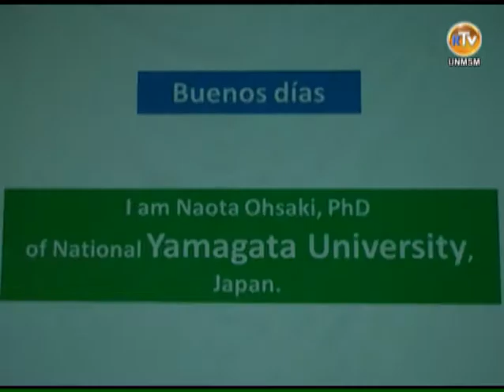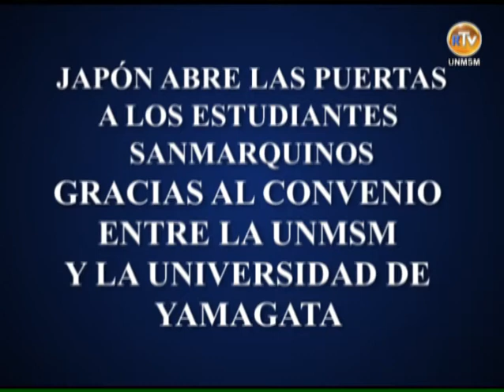Alumnos de la UNMSM podrán seguir estudios de posgrado en Japón gracias a convenio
Estudiar en una universidad pública de Japón representa un pago mensual de 6 mil dólares al año, aproximadamente; sin embargo, mediante el Memorando de entendimiento suscrito entre las universidades Nacional Mayor de San Marcos y la Universidad de Yamagata (YU), de Japón, alumnos sanmarquinos podrán llevar estudios de maestría y doctorado financiados por la citada universidad japonesa y la Alianza Estratégica.